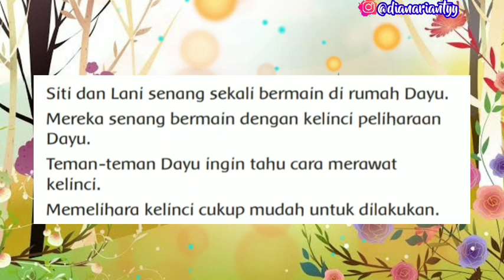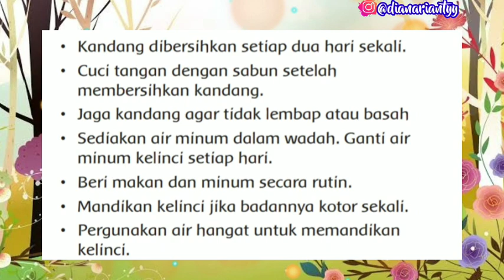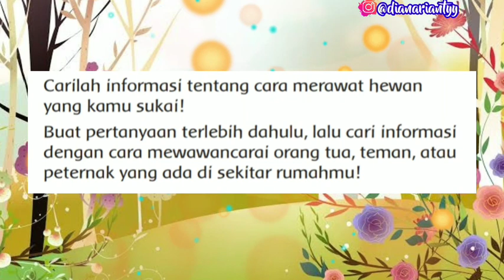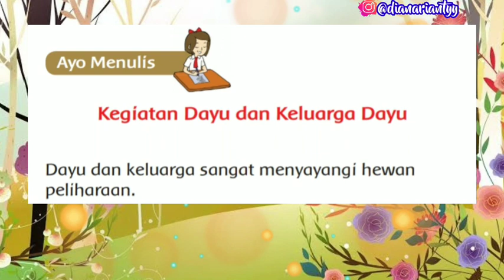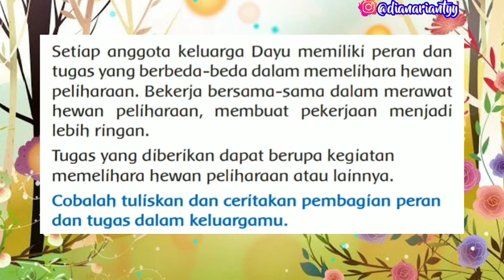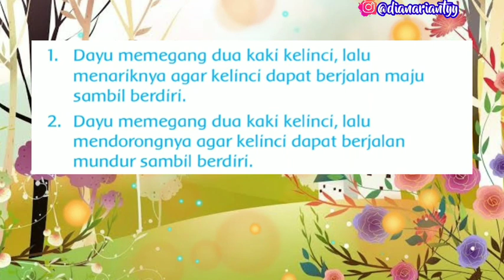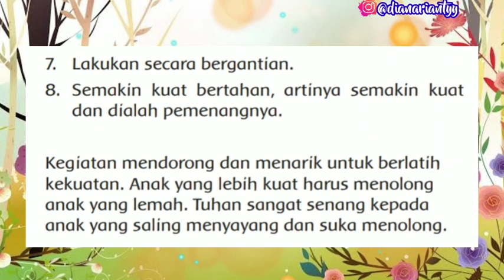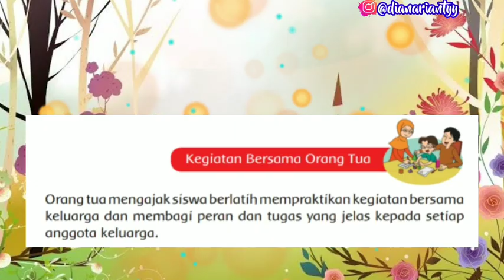KELAS 3 TEMA 2 SUBTEMA 4 PEMBELAJARAN 2 || MENYAYANGI HEWAN || VIDEO PEMBELAJARAN TEMATIK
H.E.L.L.O ! ! !

ciri-ciri
ciri-cirimakhlukhidup
ciri-cirimakhlukhidup